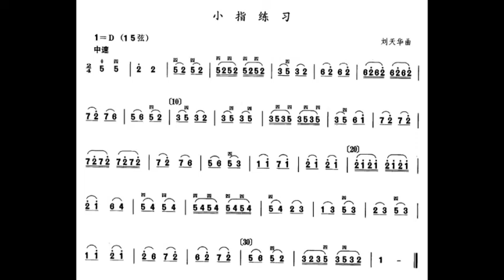中音二胡练习 一级 小指练习 刘天华